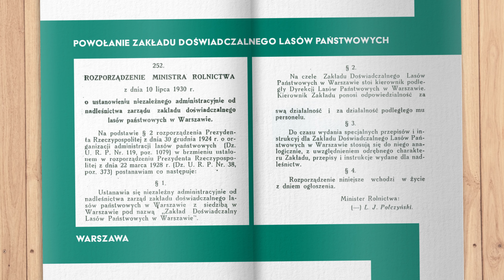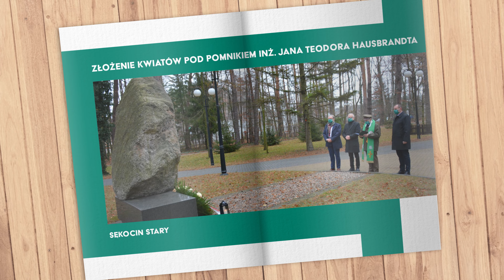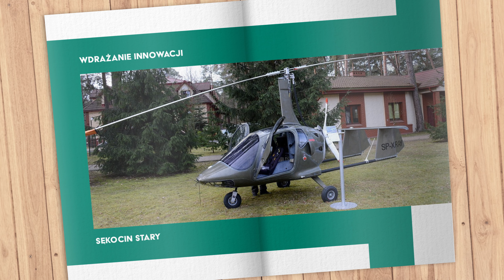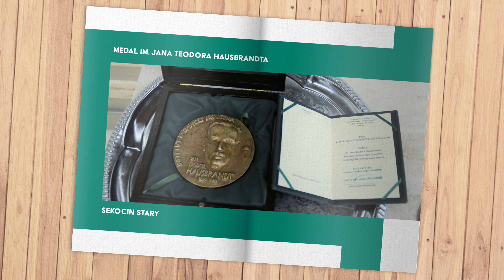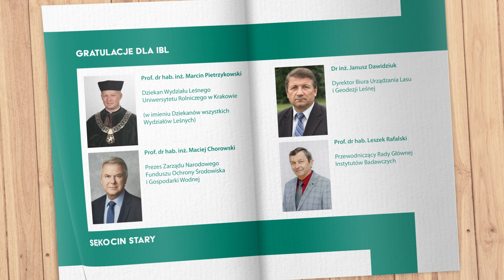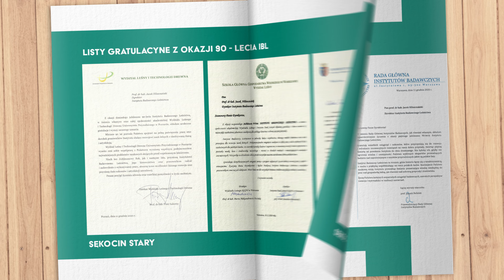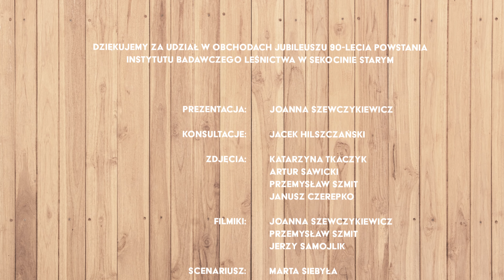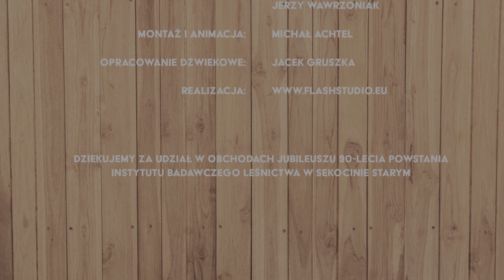Jubileusz 90-lecia Instytutu Badawczego Leśnictwa